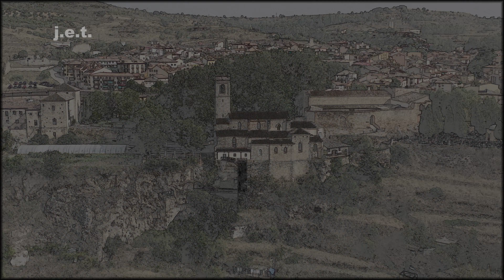FIESTAS DE BRIHUEGA 2023 (PROCESIÓN DE LA VIRGEN DE LA PEÑA)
Procesión de la Virgen de la Peña, coronada canónicamente el 13 de agosto de 1928. Presidida por el sr. cura párroco y acompañada por la Banda de Música de Brihuega.